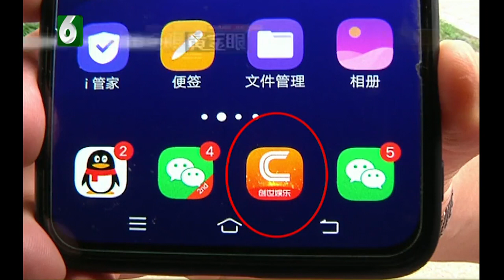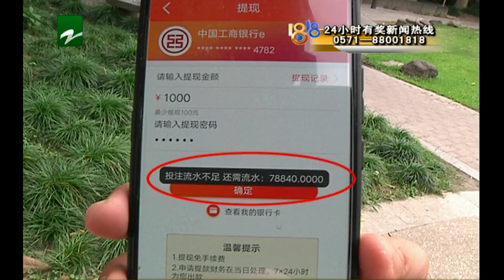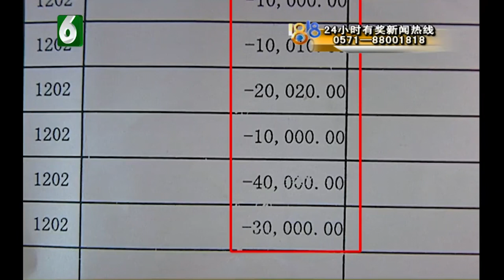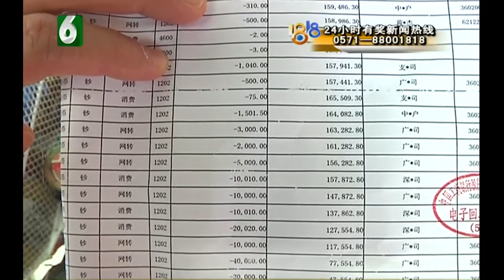【1818黄金眼】四天充了十三万 想要提现看”流水”​​​​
【四天充了十三万 想要提现看“流水”】杭州的肖女士在社交平台上认识了一名网友，对方向她推荐了一款彩票软件，肖女士用手机下载软件之后，还开通了账户，短短四天时间，她往账户里充了十三万多，等肖女士想把钱提出来的时候，才发现自己遇上了大麻烦。

新闻标签：